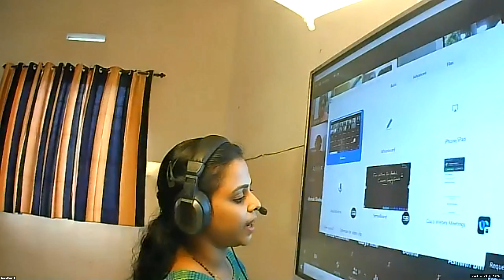Dr.Raju Davis International School | CLASS 12 PHYSICS | 1-07-2021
CLASS 12 PHYSICS  MAGNETIC FORCE ON CURRENT CARRYING CONDUCTOR